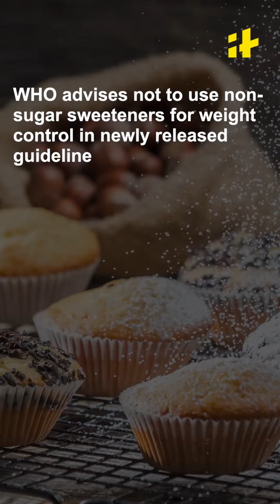Artificial Sweeteners: Not A 'Sweet' Spot? | Artificial Sugar Side Effects - Explained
Besides its benefits, animal studies have convincingly proven that artificial sweeteners cause weight gain, brain tumors, bladder cancer and many other health hazards. Some kind of health related side effects including carcinogenicity are also noted in humans.

Have you been using artificial sweeteners for your food or drinks? The new report by World Health Organization has shocked many people. What does this report say and who should be taking the artificial sweeteners? Let’s find out.